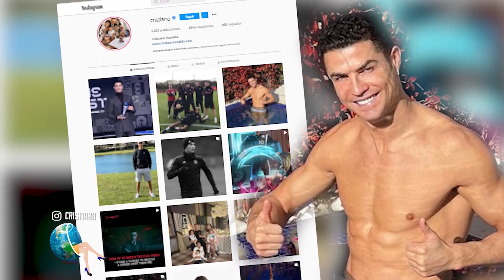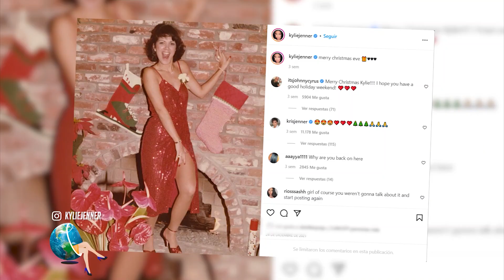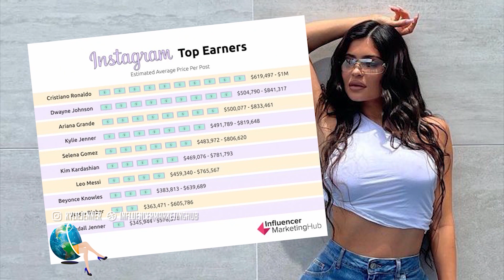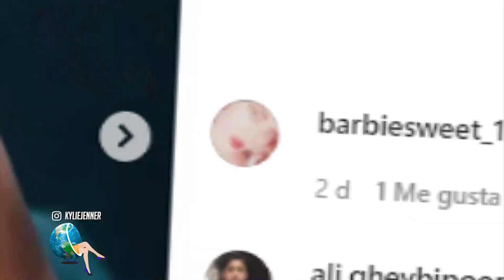KYLIE JENNER LA MUJER MÁS SEGUIDA EN INSTAGRAM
Kylie Jenner ha alcanzado los 300 millones de seguidores en Instagram, convirtiéndose en la primera mujer en lograr esta cifra. Por delante de ella solo se encuentra el futbolista Cristiano Ronaldo, con 389 millones de seguidores en su cuenta. Ha superado también a su hermana la mediática Kim Kardashian que tiene 280 millones de seguidores. Con esta fama se sabe que Kyle estaría esta cobrando por publicación en sus redes entre 400.000 y 700.000 dólares  por publicación…